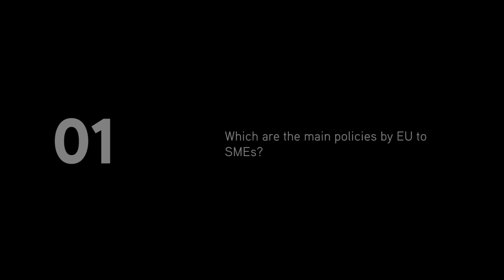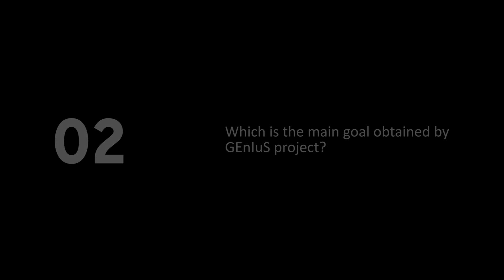Interview to Didier Gambier - Opening event "Graphene Factory"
The Head of Department Executive Agency EASME, Didier Gambier, talks about his impressions of Directa Plus and its GEnIuS Project during the opening event of the "Graphene Factory".